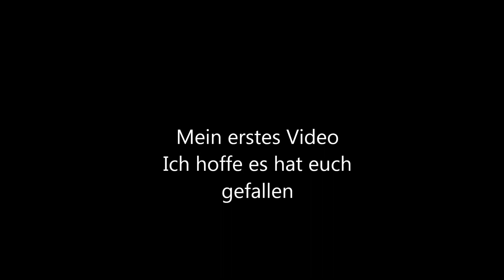Otherside-Red Hot Chilli Peppers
Hier mein erstes Video ich hoffe es Gefällt euch
Nen cooler Song von einer meiner  favorite Bands den Red Hot Chilli Peppers
Sorry wegen dem kleinen Fail am Anfang ich find halt dem Anfang so schön ;D
-also falls Ihr euch den Anfang nicht 2 ma anhören wollt spult auf 1:40 vor ;D